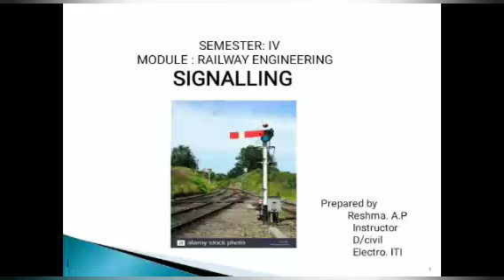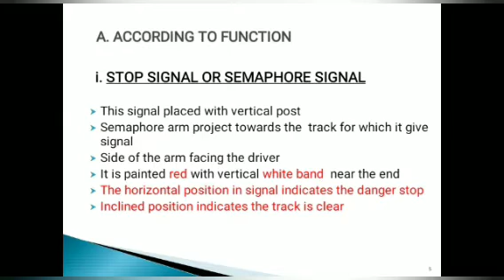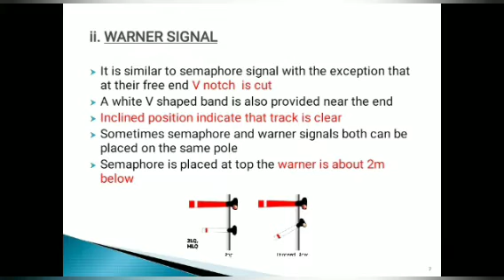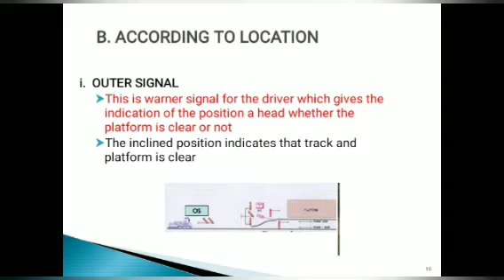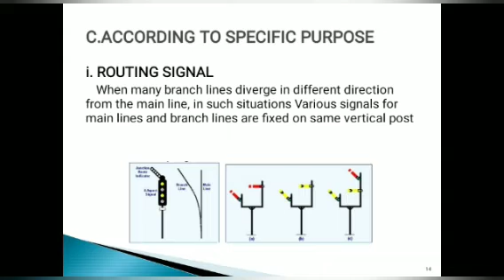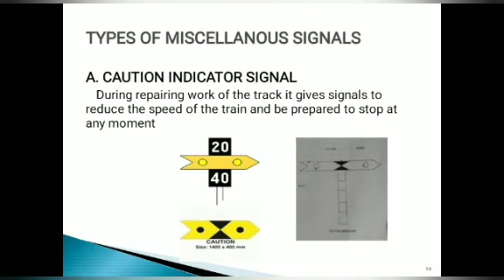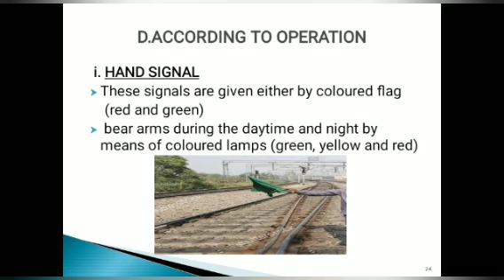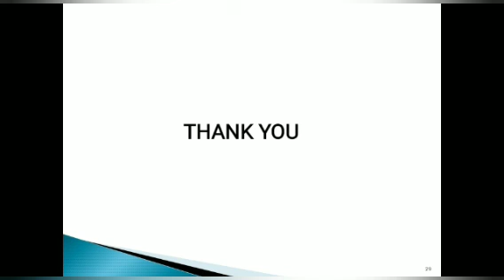Railway part 2 Signaling Presented by Reshma A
Railway part 2 Signaling Presented by Reshma AP
Educational Video